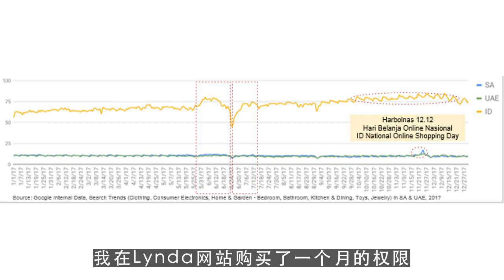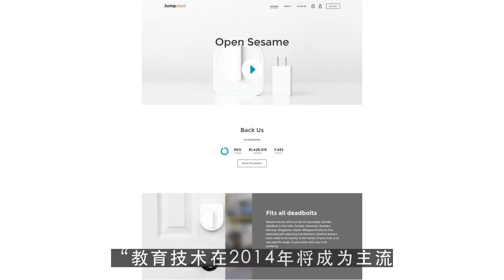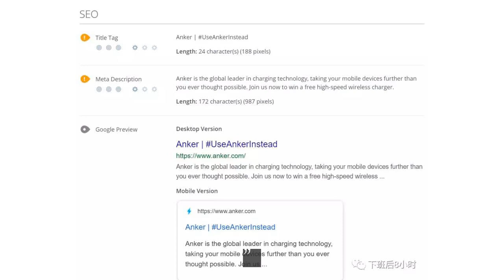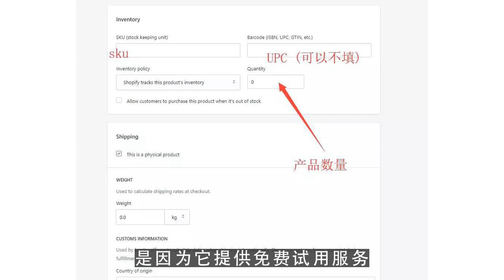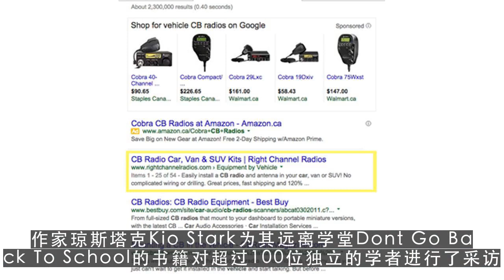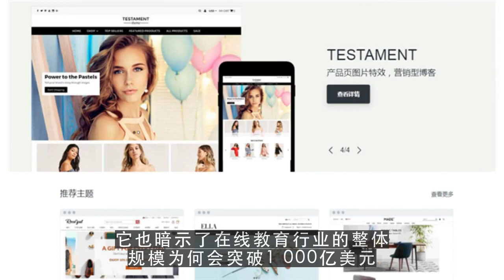youtube运营,在线教育人满为患 新入者该如何立足？